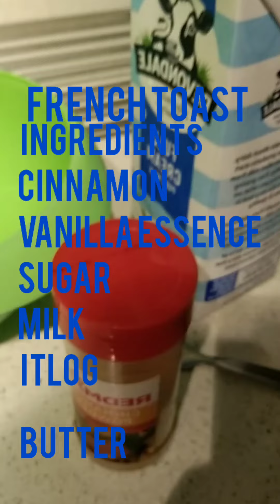paano gumawa ng simpleng french toast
hi guys eto pong video na ito ay nqpqkadaling gawin masarap na ikape sa almusal o miryenda..